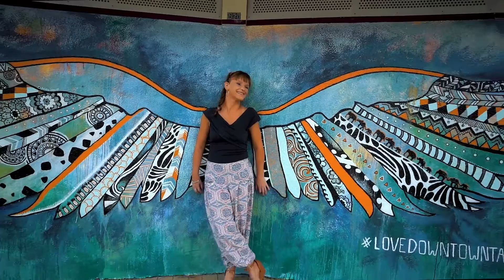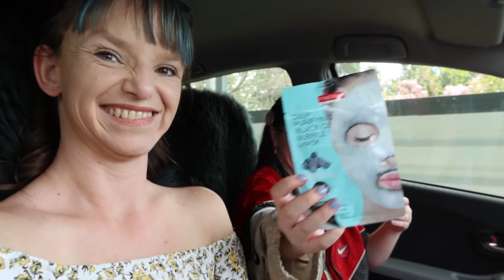Fun day at The Mount! l Hydro Hayley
My friend Kim and I walked around the mount. I Showed her my favourite spot as we were walking around. Then we went out for lunch! hope you enjoy this cool vlog. it was so fun showing Kim around The Mount!